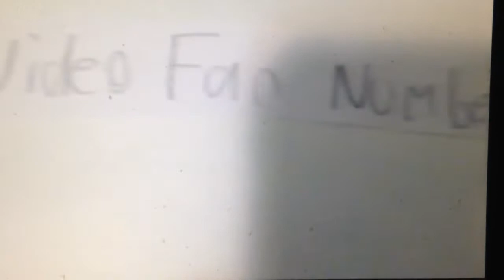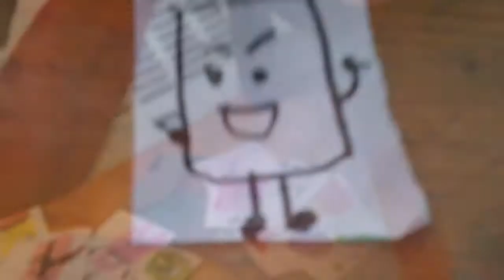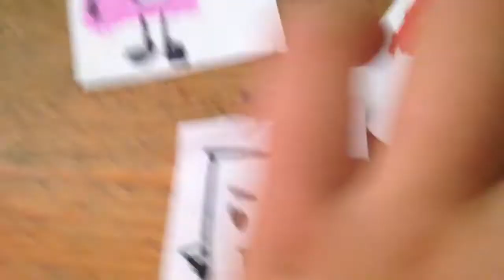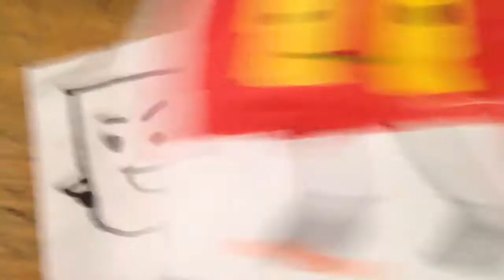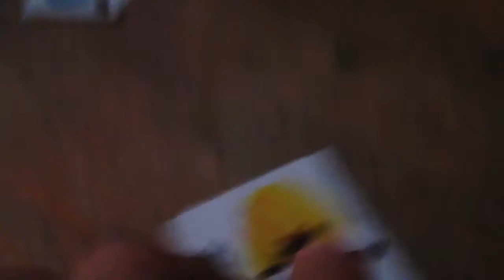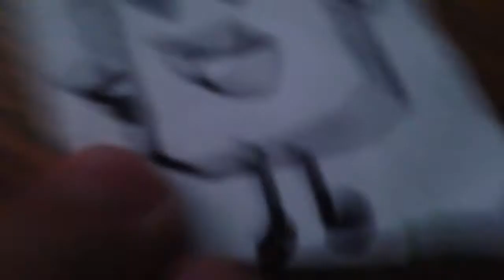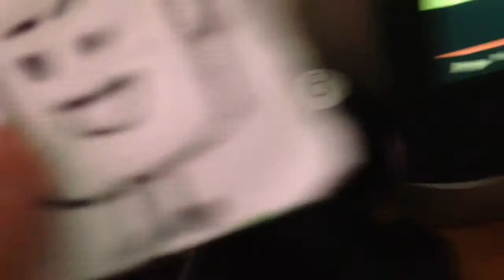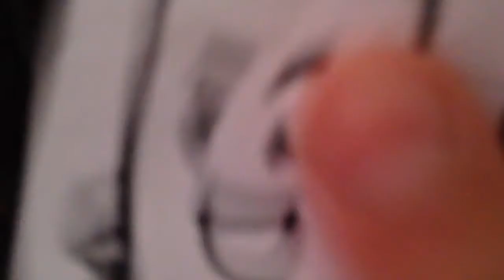Fight For The Money Episode 10 Friends Forever